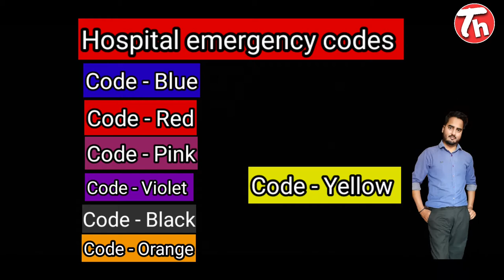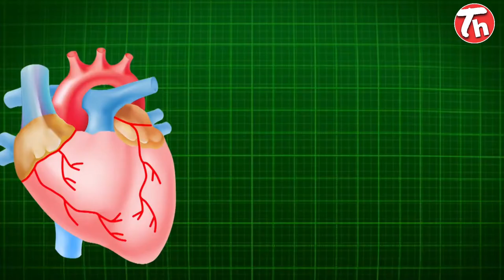जानिए इमरजेंसी कॉड्स क्या होते है हॉस्पिटल में ? You must know about the emergency codes in hospital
Dosto aaj k meri video k madhyam se aap jaanenge hospital me announced hone wale sabhi emergency codes k bare me vo bhi colour bases pe, every one have right to know about the emergency codes in hospital ,when we should announced a emergency code and what happened with that..or isi k sath aap mere technical health channel se bhi jude rahenge or aisi hi informative videos dekhte rahenge ..iss video me maine sabhi type k emergency code jo ki hospital me emergency k doraan announced kiye jaate h unn sabhi ko kab kab or kis time announced kiya jata h ye sabhi indetails btaya h ..

Mujhe insta gram pe follow karne k liye diye huye link pe click kare..